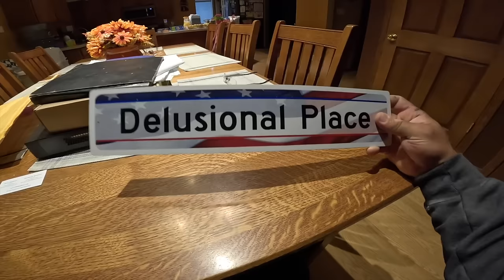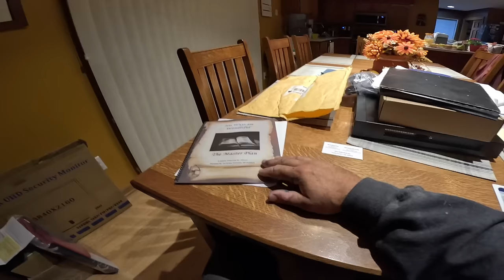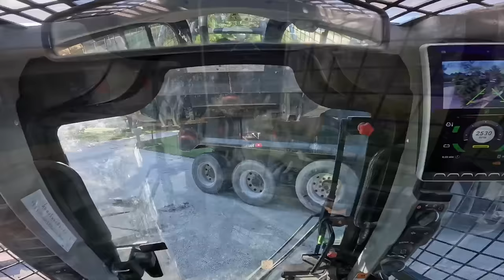Wheelchair Ramp, small but satisfying!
Join the concrete crew as we demo, set up, and pour a wheelchair ramp for some really nice customers.  We had a little bit of a late start but we knocked it out. Enjoy